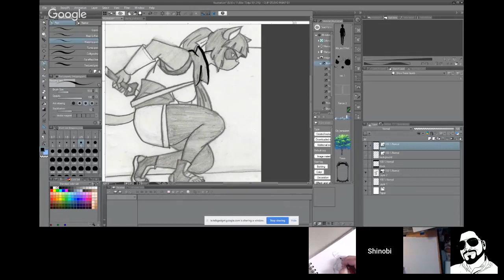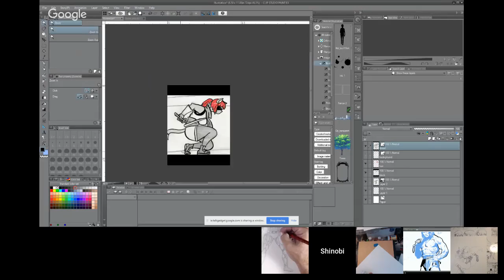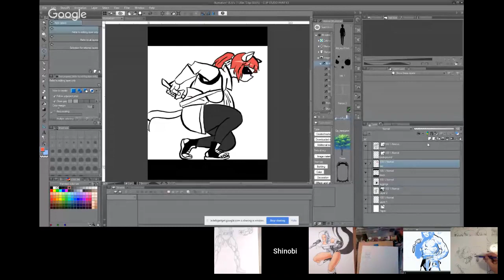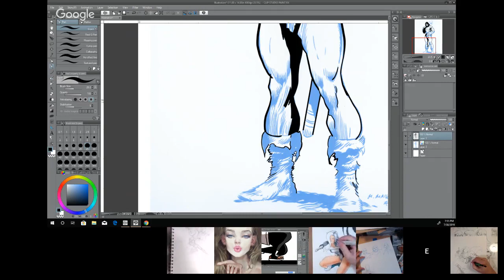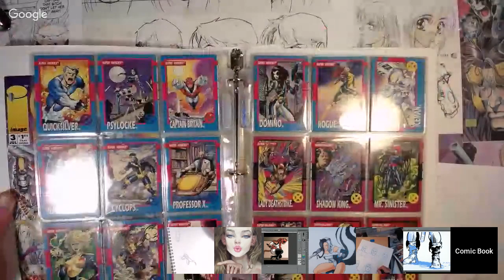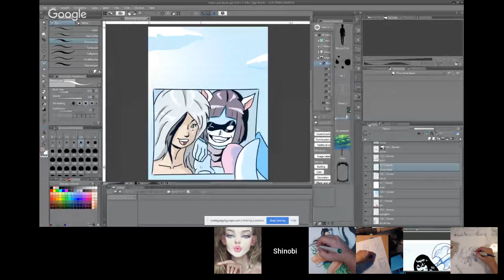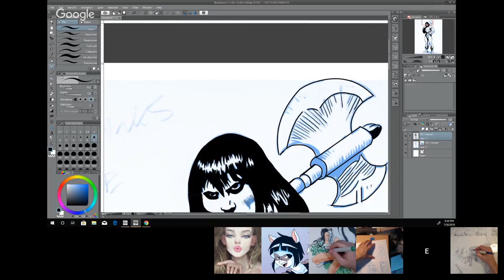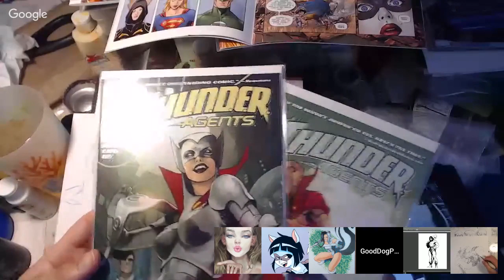The Digital Bullpen Live EP. 19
The Unbreatheable Skunk Girl by Good Dog Press

Chango: The Broken Veil By El Guapo Comics

If you all want to support the channel, you can use the link below to go to a shopping site that gives you up to 30% Cash Back every time you shop online. You can shop at hundreds of stores including Walmart, PetSmart, BestBuy, Expedia and more.

Get your myEcon CashBack Mall today!

Happy Shopping!

CashBack Mall